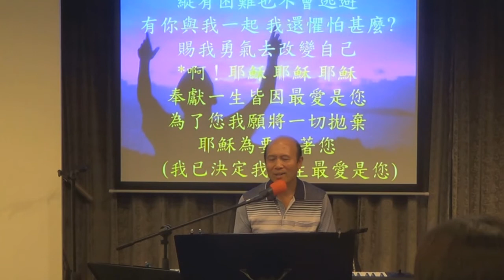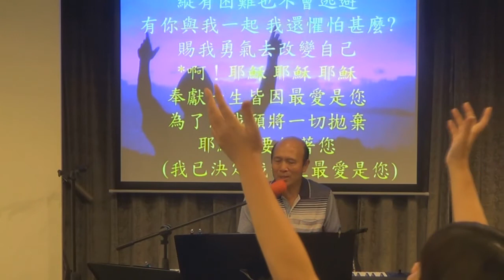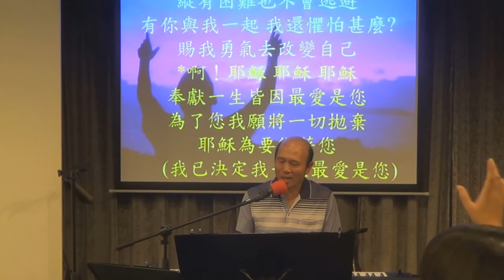帶領敬拜帶領弟兄姊妹進入神強烈的同在 11-8-2015 葉牧師